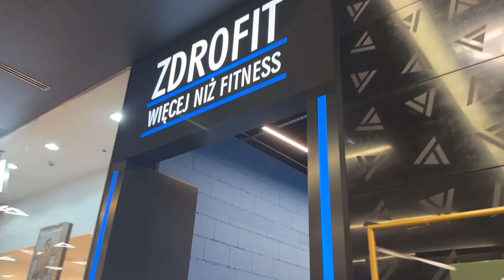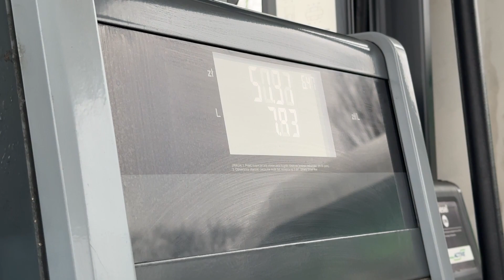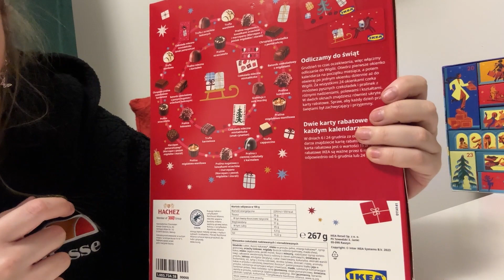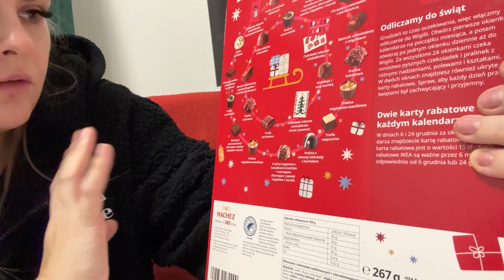Weekly vlog #28 💫 Mówi się trudno i płynie się dalej... 💫